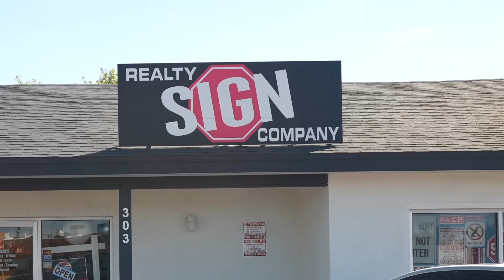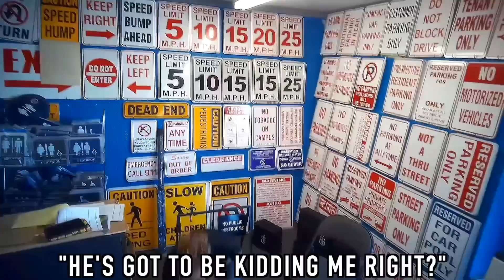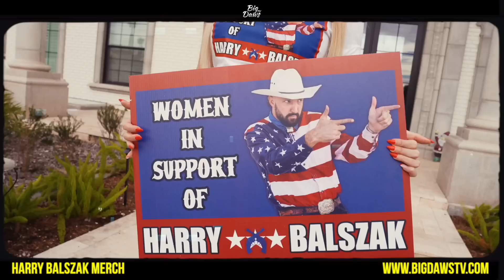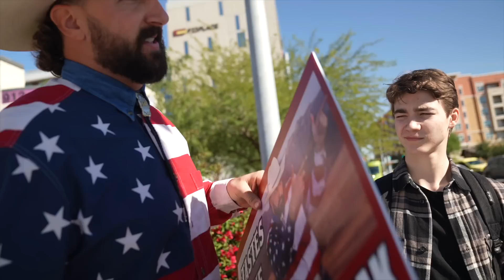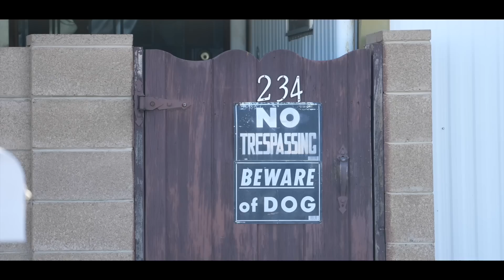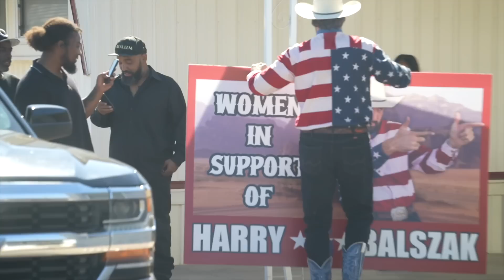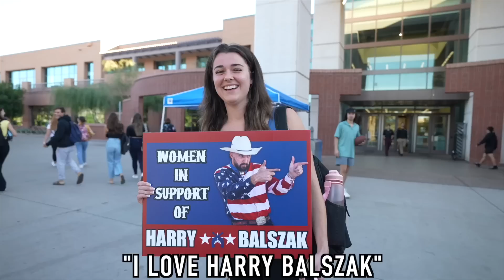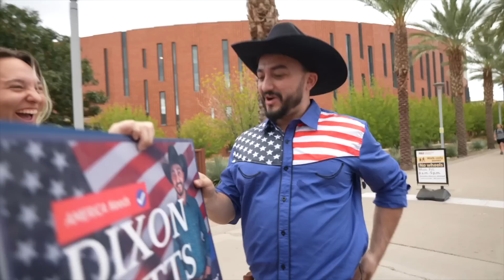RIDICULOUS POLITICIANS PRANK!!